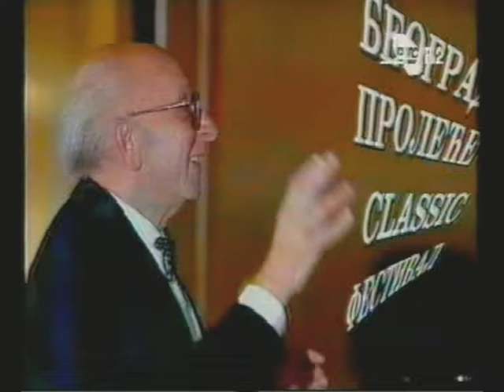Ansambl DUKAT: U BAŠTI BEOGRADA, Beogradsko proleće 10. V 1993, I nagrada publike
U BAŠTI BEOGRADA

Muzika, tekst i vokalni aranžman: Radivoj Lazić
Orkestarski aranžman: Mirko Šouc

Izvodi Ansambl DUKAT

* Beogradsko proleće, 10. maj 1993, I nagrada publike na "Večeri gradskih pesama i romansi"

Orkestarska pratnja: Narodni orkestar RTB
Dirigent: Mirko Šouc

VIŠE O ANSAMBLU DUKAT SAZNAJ NA SLEDEĆIM SAJTOVIMA:
1. Sajt ansambl DUKAT: